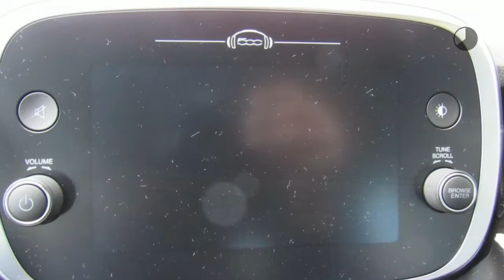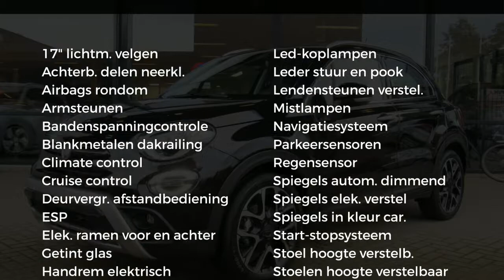Fiat 500X 1.0 GSE 120pk City Cross Opening Edition | VAN €31.264,- VOOR € 27.830,- | FULL OPTION